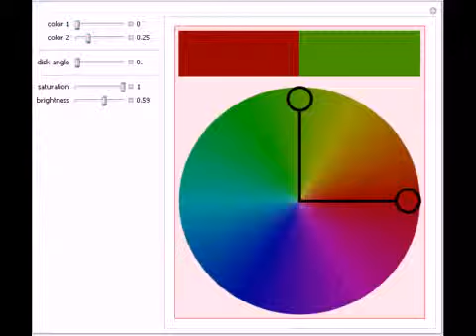Color Angles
This Demonstration gives a method for finding comparable color schemes. The two disks on the color wheel represent a color angle. Rotate the color wheel to find different color combinations that use the same color angle. The saturation and brightness ca...

Contributed by: Jon Perry